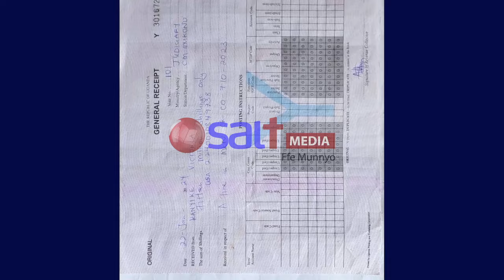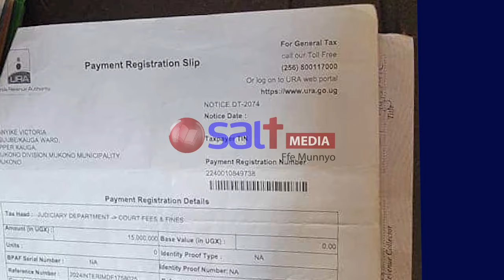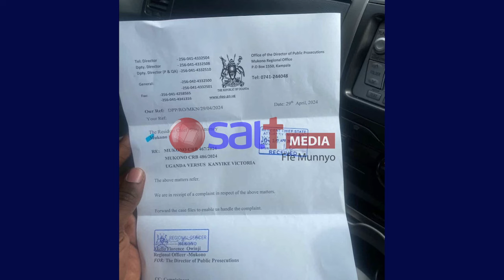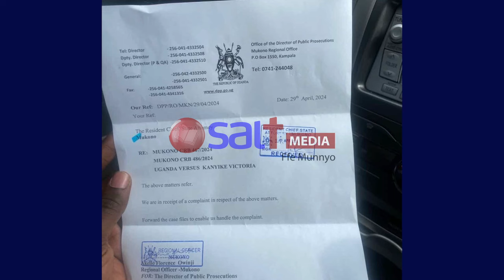Ebivumbuddwa - Eyasimattuka Okuttibwa Ebibye Birugenda